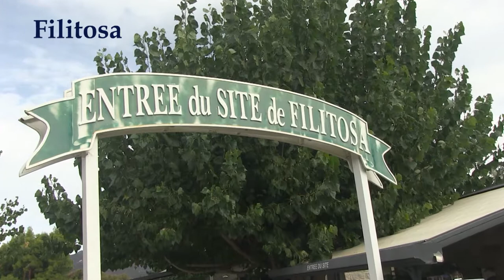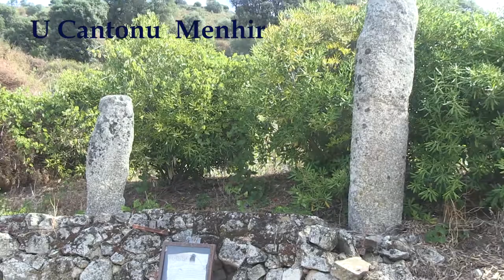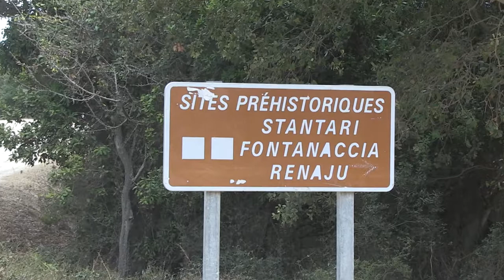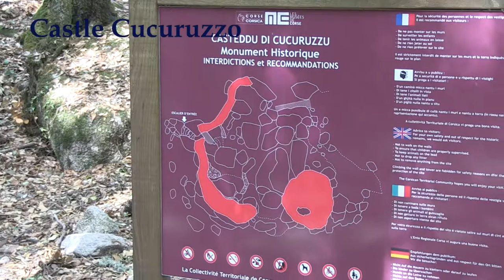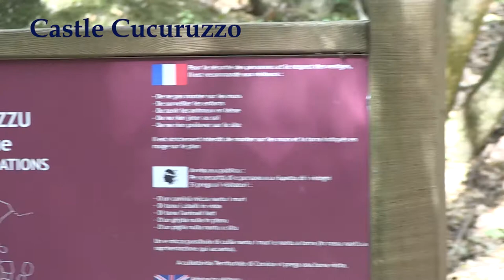The Anamorphic Stones of Corsica. Neil McDonald's Megalithic Tours